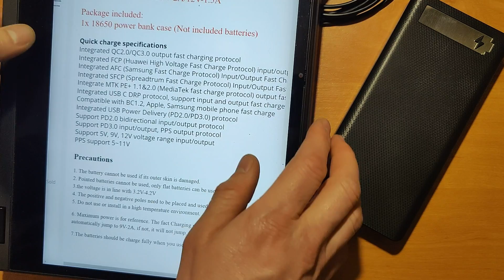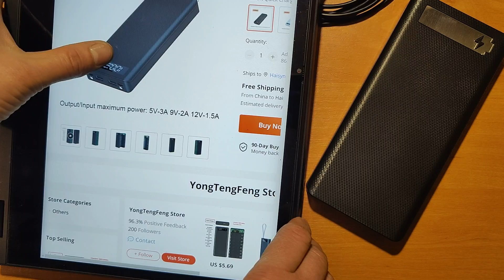Повербанк із акумуляторів 18650 швидка зарядка PD QC 3.0 Комплект для самостійного складання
За допомогою комплекту з аліекспресу кожен може скласти повербанк самостійно. Кейси бувають на різну кількість акумуляторів, на відео для 8 батарей типу 18650. В залежності від їх ємності , яка коливається від 2000 мАг до 3600 мАг, можна отримати повербанк від 16 000 до 28 800 мАг, все залежить від ваших потреб і бюджету. Кейс на 8 елементів коштує в районі 8 доларів, і акумулятор від 2,5 долл, тому самий простий варіант обійдеться вам близько 28 доларів. Виходить, доволі демократична вартість, враховуючи , що готові банки на 20 000 мАг вартують від 2000грн в середньому, в залежності від ємності та виробника. Крім того, перевагою такого конструктору є те, що після завершення строку служби акумуляторних елементів, їх можна замінити на нові і продовжувати користуватись далі, в той час, коли заводський повербанк треба буде замінити новим. Звісно, ніхто не забороняє розколупати його, і пробувати замінити акумулятори, але то така собі справа, не всім по душі)
посилання на цей комплект на алі, може кого зацікавить такий, чи щось подібне: